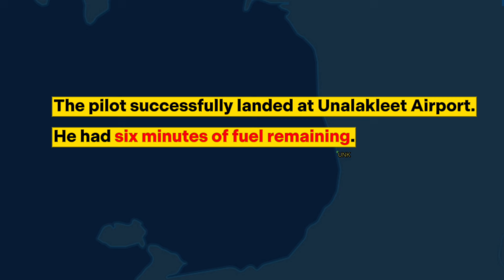Pilot Lands with 06 MINUTES of FUEL | ATC saves the day (and 03 Lives)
IMPORTANT: Pilot left with six minutes of fuel after Landing.

Two air traffic controllers at Anchorage Centre, Ronald Sparks and Mike Thomas, were assisting a corporate jet (Dassault Falcon 10) on its way to Nome, Alaska. The controllers attempted to help the jet land at Nome despite low cloud and limited visibility. After two failures, the pilot requested information for nearby airports with better weather. The two controllers worked together to find an alternate around 100 miles east, Unalakleet, and directed the pilot there. However, the pilot became nervous as he wasn't familiar with the area and decided he would rather turn back and try to land at Nome again. The controllers knew that the weather conditions had not improved. The aircraft was running low on fuel and they didn't think it would make it to Nome, let alone to another airfield if the pilot failed a third time to land.

The aircraft had a GPS system, which meant that the pilot had the full database for the airport, just not in the format that he was used to. They talked him through the approach and locator information. By now they'd been assisting the pilot for almost an hour and a half.
The pilot successfully landed the Falcon 10 at Unalakleet.

He had six minutes of fuel remaining.